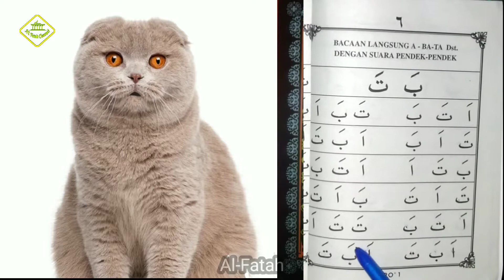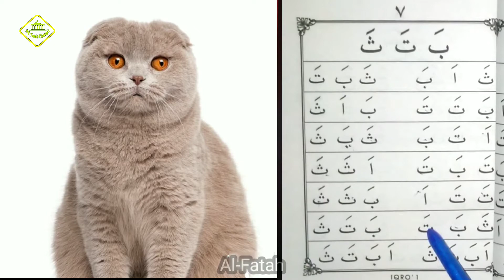Kucing Mengaji Belajar Iqro - a ba ta halaman 6 & 7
Assalamu'alaikum..
Konten ini edukasi , mengenalkan anak-anak bentuk huruf Hijaiyah,